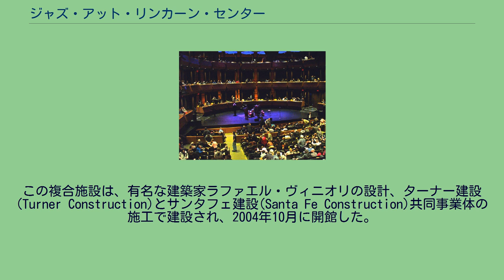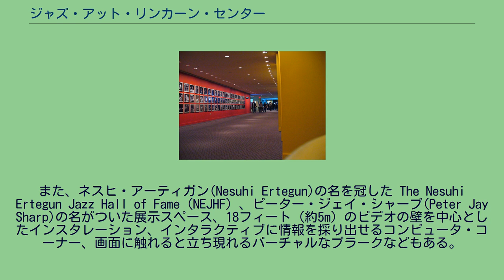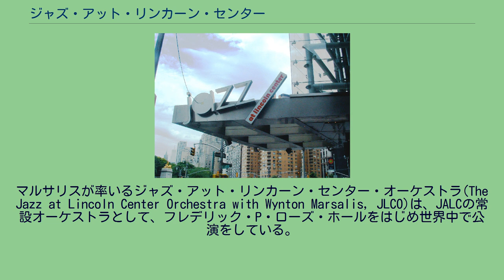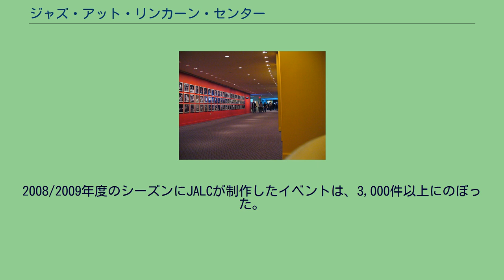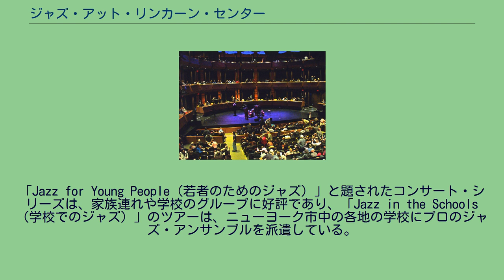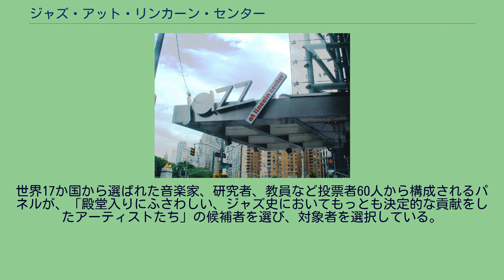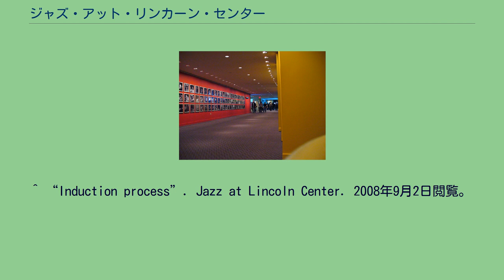ジャズ・アット・リンカーン・センター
リンカーン・センター
ローズ・シアター ピーター・ジェイ・シャープ・アーケード ジャズ・アット・リンカーン・センターへの入口を示すサイン ジャズ・アット・リンカーン・センター（英語：Jazz at Lincoln Center、略称：JALC）は、リンカーン・センターを構成する部門のひとつ。
JALCの複合施設であるフレデリック・P・ローズ・ホール(Frederick P. Rose Hall)は、ニューヨーク市マンハッタン区にあるリンカーン・センターのおもな施設より少し南に寄った、西60丁目とブロードウェイ、コロンバスサークルに面するタイム・ワーナー・センターの一部になっている。
この複合施設は、有名な建築家ラファエル・ヴィニオリの設計、ターナー建設(Turner Construction)とサンタフェ建設(Santa Fe Construction)共同事業体の施工で建設され、2004年10月に開館した。
ジャズ・アット・リンカーン・センター(JALC)のフレデリック・P・ローズ・ホールは、3つの演奏施設から構成されている。
フレデリック・P・ローズ・ホールには、このほかにも、所縁のある人々の名を冠した施設が組み込まれている。
アイリーン・ダイアモンド(Irene Diamond)の名を冠した Irene Diamond Education Center は、おもに教育目的で使用されるリハーサル室や録音室が設けられている。
また、ネスヒ・アーティガン(Nesuhi Ertegun)の名を冠した The Nesuhi Ertegun Jazz Hall of Fame (NEJHF) 、ピーター・ジェイ・シャープ(Peter Jay Sharp)の名がついた展示スペース、18フィート（約5m）のビデオの壁を中心としたインスタレーション、インタラクティブに情報を採り出せるコンピュータ・コーナー、画面に触れると立ち現れるバーチャルなプラークなどもある。
観覧者は、ジャズの巨人たちの人生、芸術、音楽を讃え、それが芸術としての形態と音楽産業に堅く結び付いていることを学べる。
ジャズ・アット・リンカーン・センター(JALC)は、NEJHFの実績に基づいて、ウェブサイトも構築している。
JALCの芸術監督はウィントン・マルサリスであり、執行役員はエイドリアン・エリス(Adrian Ellis)、プログラム・ディレクターはアントニオ・チャッカ(Antonio Ciacca)がそれぞれ務めている。
マルサリスが率いるジャズ・アット・リンカーン・センター・オーケストラ(The Jazz at Lincoln Center Orchestra with Wynton Marsalis, JLCO)は、JALCの常設オーケストラとして、フレデリック・P・ローズ・ホールをはじめ世界中で公演をしている。
JALCは、すべての世代の聴衆のために、1年を通して公演、教育、放送関係のイベントを制作している。
その中には、コンサート、国内外のツアー、レジデント、毎週放送されるテレビやラジオの番組、録音、出版、毎年恒例の高校のジャズ・バンドのコンペティションとフェスティバル、バンド指導者向けの教育プログラム、子ども向けのジャズ入門カリキュラム、ジュリアード音楽院によるジャズ研究の上級者向けトレーニング、音楽出版、子ども向けコンサート、講座、成人向けコース、学生や教員をそれぞれ対象としたワークショップなどが含まれている。
2008/2009年度のシーズンにJALCが制作したイベントは、3,000件以上にのぼった。
JALCの教育ミッションは、22のプログラムやリソースに及び、5万人以上の人々に直接提供されるとともに、JALCが提供したカリキュラムや楽譜、オンライン・リソースなどを通して400万人へ間接的に到達したと推定される。
「WeBop!」というプログラムでは、生後8か月の幼児から、子どもたちがスイングし、ストンプし、シャッフルすることができる。
「Jazz for Young People（若者のためのジャズ）」と題されたコンサート・シリーズは、家族連れや学校のグループに好評であり、「Jazz in the Schools（学校でのジャズ）」のツアーは、ニューヨーク市中の各地の学校にプロのジャズ・アンサンブルを派遣している。
全国各地の学校教員は、こうしたコンサートに参...